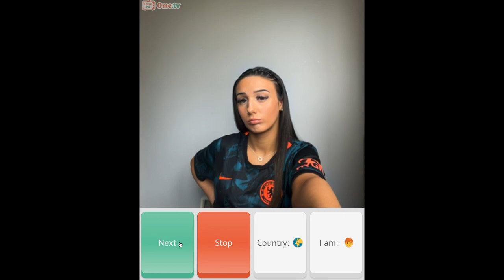Meeting for the First Time on OmeTV! This Happens All the Time!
Normal Interaction on OmeTV with pauses and awkwardness